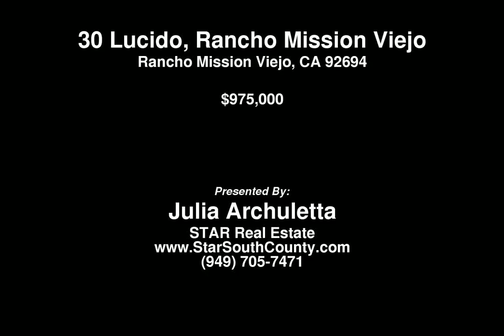30 Lucido, Rancho Mission Viejo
Julia Archuletta
STAR Real Estate
Aubrey Antis Real Estate Photography, Inc.

Stunning Ryland Home in Sendero in Rancho Mission Viejo, between Ladera Ranch and San Juan Capistrano. Gorgeous 4 bedroom homes features over $120k in upgrades. Ideal open floor plan with a bedroom and full bathroom on the main floor with a separate living room. The dinning room opens to the outdoor space with exceptional views. Second floor features a laundry room, 2 additional rooms, a spacious Master Suite, and a loft. Sip your morning coffee on your oversize Master Suite balcony with 180 degree views! Entertainers will love the backyard where guests can enjoy the fireplace, built-in... BBQ, television wired for cable and even an outdoor shower for surfers or kids. Synthetic grass throughout the backyard with a golfing net on the side yard and a water wave pond. Exclusive to Rancho Mission Viejo residents are all pools in the Villages of Sendero and Esencia and future Villages. The Sendero Farm, Fitness Center, Guest House and Ranch House are all located just down the street. Enjoy a game of bocce ball, ping pong or enjoy the large fire pit with friends. Community events throughout the year range from outdoor movies at Sendero Field to live music at the Outpost pool. Coming soon will be k-8 public school, The Hilltop Club, Sports Park and Marketplace!